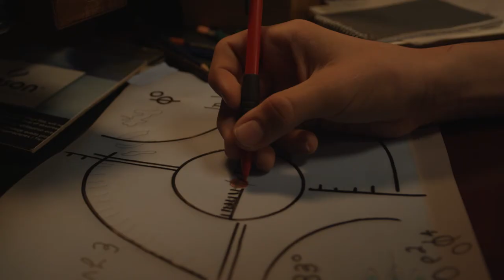Niños del ayer - Jota Gomez - Video Oficial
Produccion Ejecutiva: Maxi Reca
Actores
Jonás Elfein
Alexia Ortiz Basualdo
Aurora Moreno
Bautista Bucich

Productora PROCRA
Directora Juana Varela
Asistente de dirección Soledad Torres
Director de Fotografía Luciano Badaracco
Cámara Román Jalifi
Foquista Manuel Canales
Eléctrico Luis Fernando Bustamante Valdiviezo
Directora de Arte Gimena Macri
Asistente de Arte Calu Durruty
Vestuario Pipi Amuchástegui
Colorista: Roberto Rodriguez Porta
Productor General Joaquín Richards
Producción Santiago Basavilbaso
Asistente de producción Marina Colombo-Antonella Mastantuono
Logística Santiago E. Ussher y Miguel Nikolov